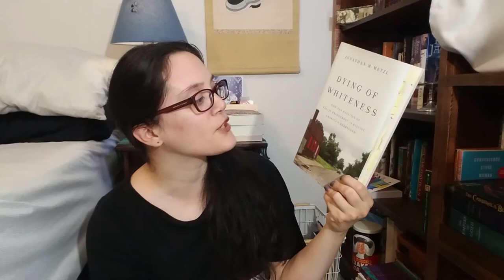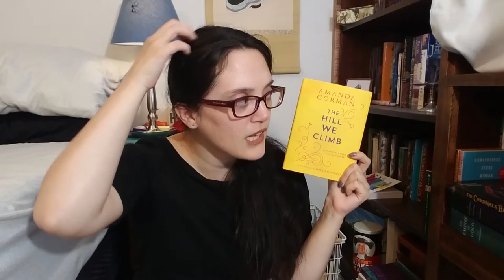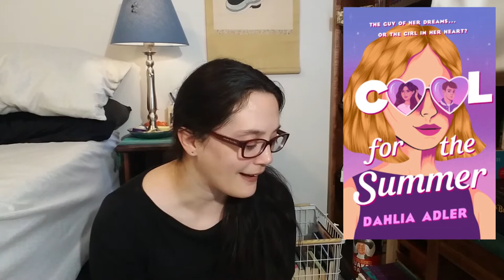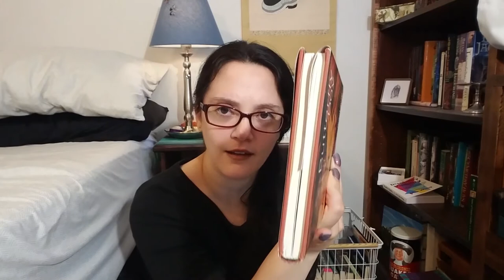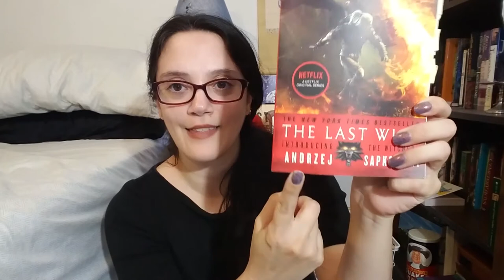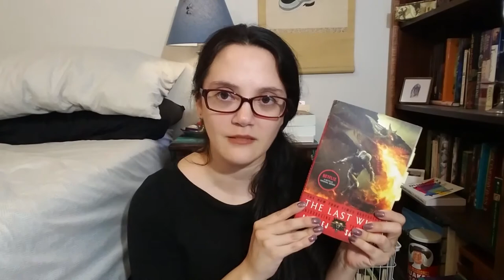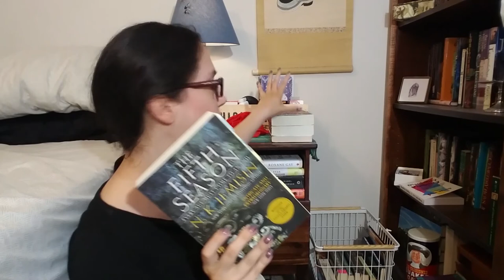July Wrapup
BOOKS DISCUSSED
Wicked Intentions by Elizabeth Hoyt
Dying of Whiteness by Jonathan M. Metzel, narrated by Jamie Renell
Ace: What Asexuality Reveals about Desire, Society, and the Meaning of Sex, by Angela Chen
The Burning God by R.F. Kuang
The Hill We Climb, by Amanda Gorman
DNF- Masquerade by Victoria Vale
Cool for the Summer, by Dahlia Adler
DNF- Sleep Well My Lady, by Kwei Quartey, advance uncopyedited editon
DNF- Butterfly Boy by Rigoberto González
The Lord I Left, by Scarlett Peckham
Four Hundred Souls, edited by Ibram X. Kendi and Keisha N. Blain. Narrated by many. -link to narrators and authors
The Last Wish, by Andrzej (Andrey) Sapkowski, translated by Danusia Stok
Hoyos by Louis Sachar, translated by Elena Abós
The Lady’s Guide to Celestial Mechanics, by Olivia  Waite
The Fifth Season by N.K. Jemisin, re-read

Bail Funds across the U.S.

Shopping for Books?